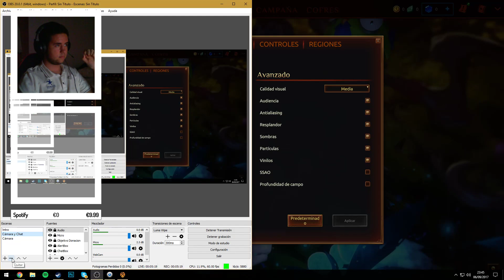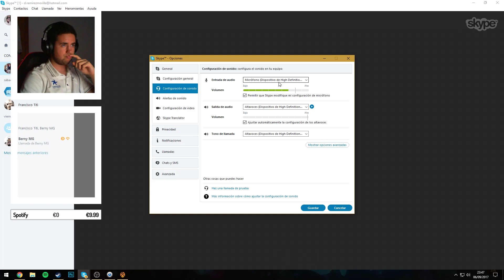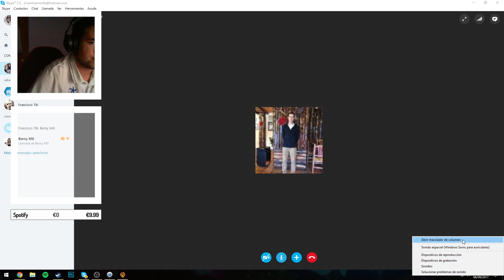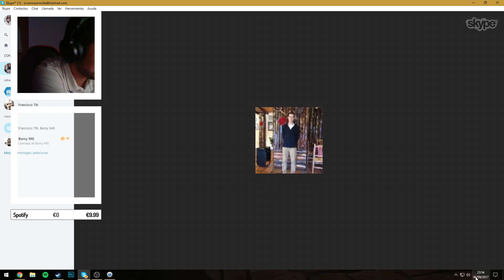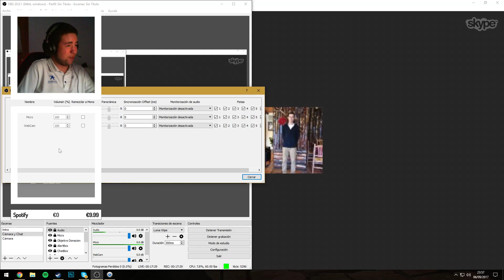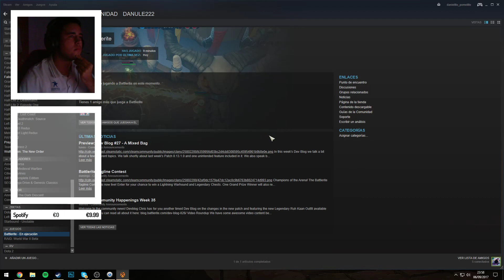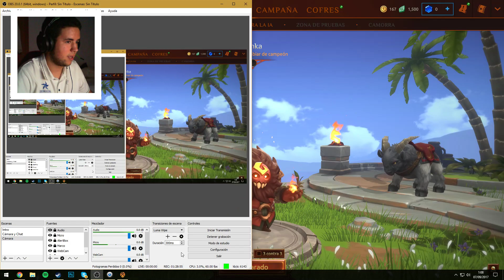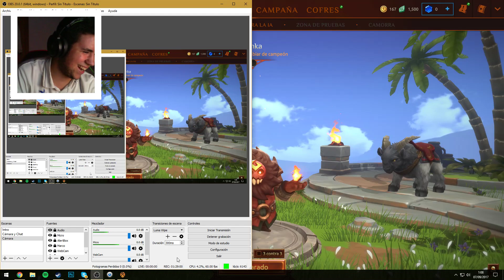DIRECTO - Primeras partidas a Battlerite #1